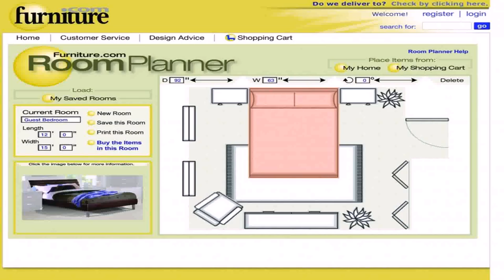How To Design Your Own Living Room - Gif Maker DaddyGif.com (see description)